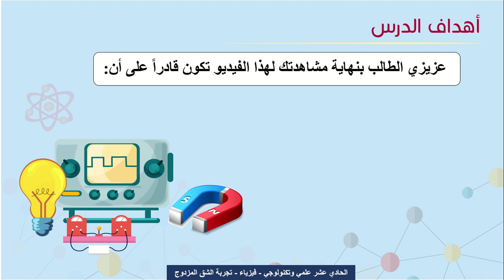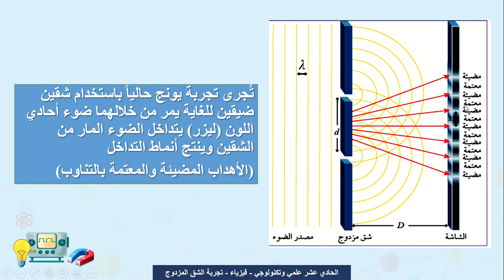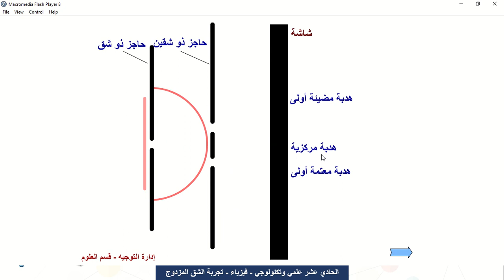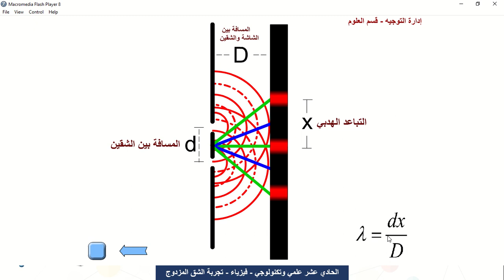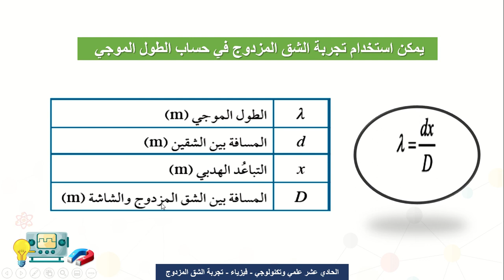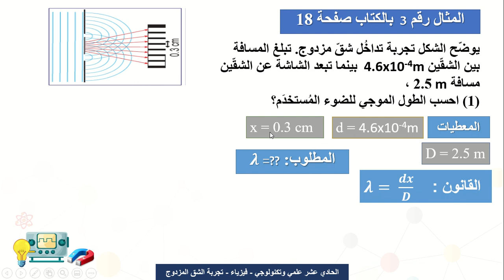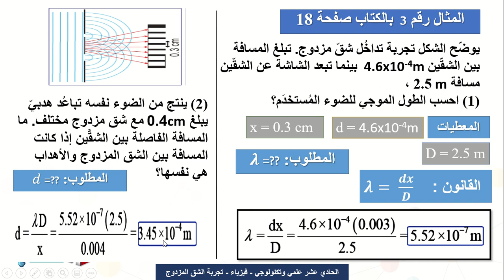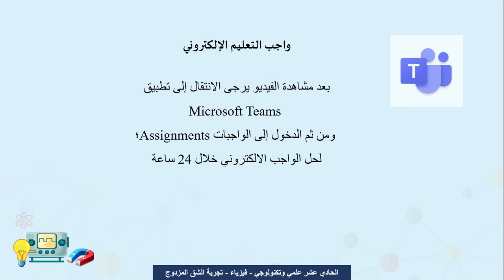الصف الحادي عشر المسار التكنولوجي الفيزياء تجربة يونج